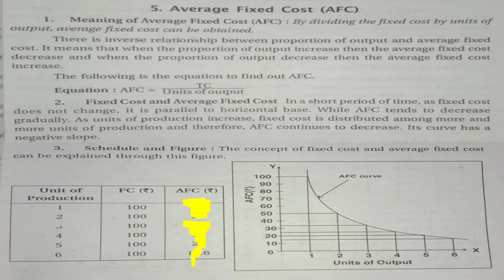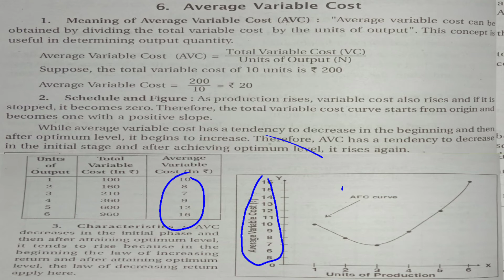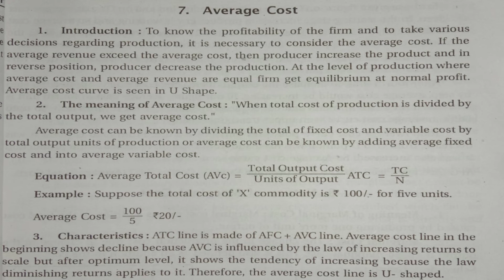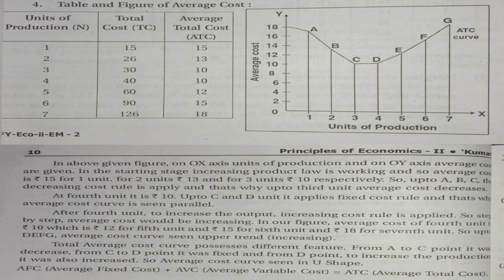Gujarat University || B.Com || Economics || Sem-2 || Ch-1 & Q-2